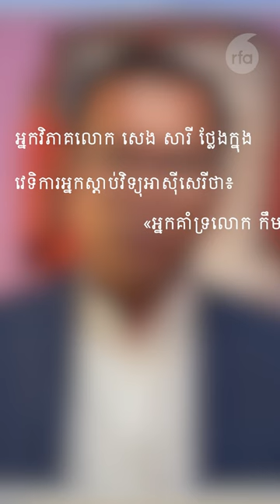សម្ដី​គូស​ថ្ម​ចំណាំ [ទី១] ​ តើពាក្យ​ថា​«កន្ទេល​ធំ​បន្លំ​ដេក»​ មានន័យ​យ៉ាងណា?​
​​សម្ដីគូសថ្មចំណាំ៖​ អ្នកវិភាគ​នយោបាយ​លោក​បណ្ឌិត​ សេង សារី ​លើកឡើង​ថា​អ្នកគាំទ្រ​លោក​ កឹម សុខា​ មួយ​ចំនួន​គឺ​ជា​ «កន្ទេល​ធំបន្លំដេក»​៕​

៚ ពេល​ព្រឹក ០៥:៣០ ដល់ម៉ោង ០៦:៣០

៚ ពេលយប់ ០៧:៣០ ដល់ម៉ោង ០៨:៣០